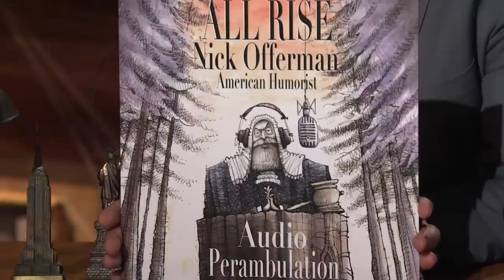Nick Offerman's All Rise Is Best Enjoyed with Some Charcuterie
Nick Offerman shares what he has in common with farm animals, explains how following COVID-19 protocols on the set of Making It is a sign of affection and discusses why voting is the most punk thing someone can do.